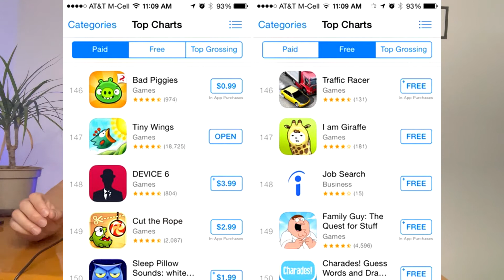My Mobile Game Dev Process and Costs ?!?!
In this video I talk about the processes I use to create my mobile games from start to finish and also the costs involved.

zoom.us